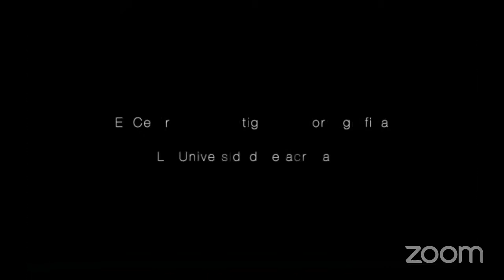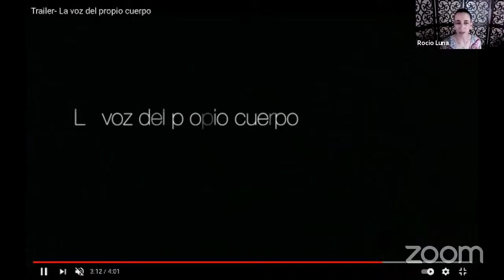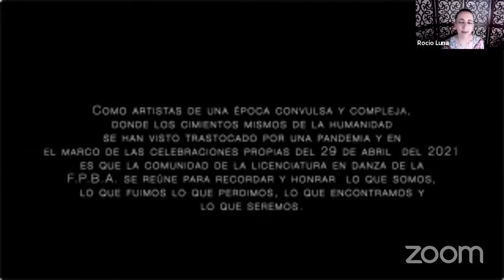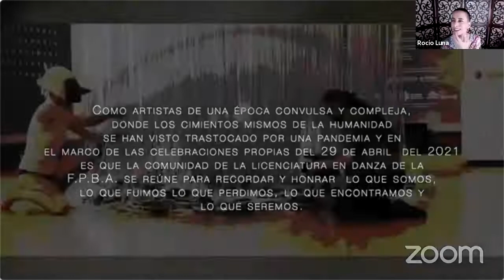Conversatorio del ¨Documental La voz del propio cuerpo. Una pedagogía amable para la danza¨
Estamos conversando con Rocío del Carmen Luna Urdaibay, artista escénica, coreógrafa, docente, investigadora y  realizadora del documental ¨La voz del propio cuerpo. Una pedagogía amable para la danza¨ en el marco del Día Internacional de la Danza